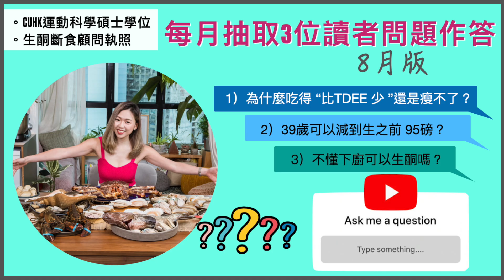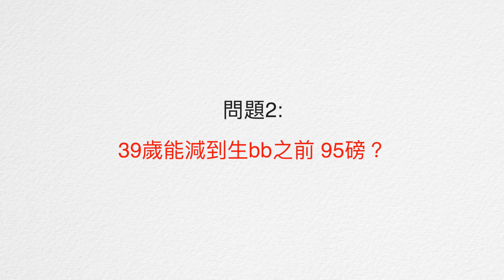[ 生酮Q&A］為什麼吃少於TDEE 瘦不了？ 丨 39歲可以減到生bb 之前 95磅？丨不懂下廚可以生酮嗎？-8月版-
為什麼吃得 “比TDEE 少 “還是瘦不了？
39歲可以減到生bb之前的95磅？
不懂下廚可以生酮嗎？

亦歡迎加入我們的 1:1 生酮全方位指導計劃，
90天透過度身訂造餐單、每天專人whatapp 緊貼答問題，以最有效正確的方法生酮keep fit
查詢連結：

超實用 -記得抄筆記！

Zoe 是中文大學運動科學碩士、合資格生酮斷食教練。
Zoe 是一位健身教練也是健身中心老闆，全力研究及推廣健康飲食和運動，在youtube和IG裡經常放各類教學，歡迎大家留言，互相交流理性討論！記得馬上訂閱噢！